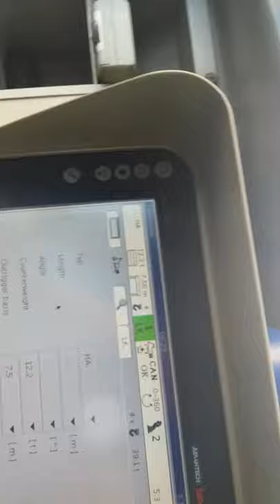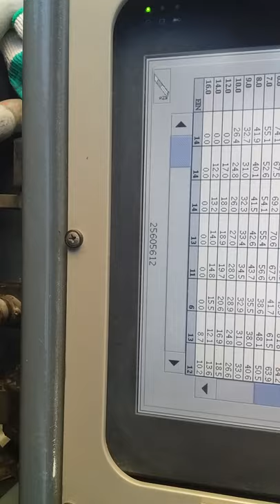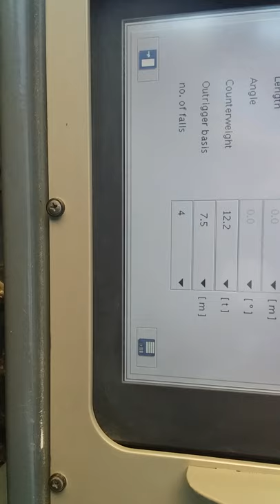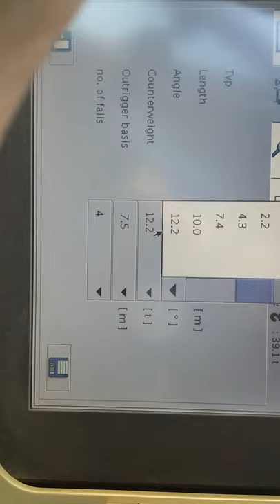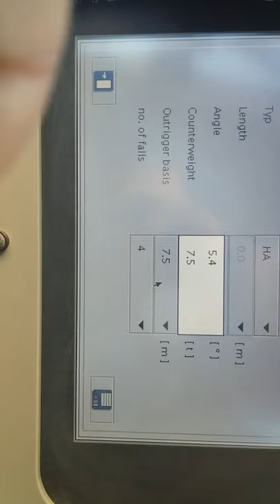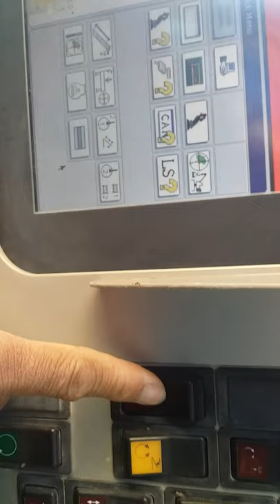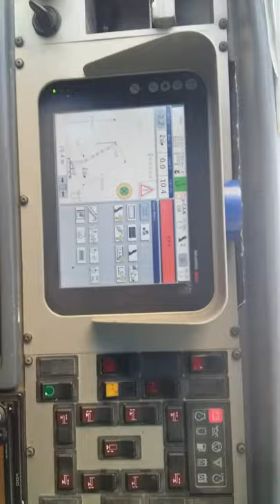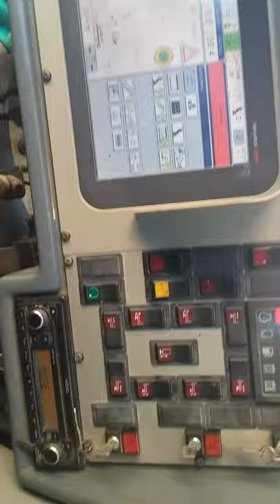LMI/ Computer tutorial Terex 160-2 . 160 tons OFW buhay Crane operator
Taglish tutorial
buhay crane operator